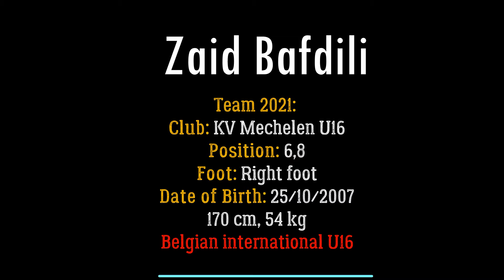Zaid Bafdili - Saison 2021-2022 - KV Mechelen U16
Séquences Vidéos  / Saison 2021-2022